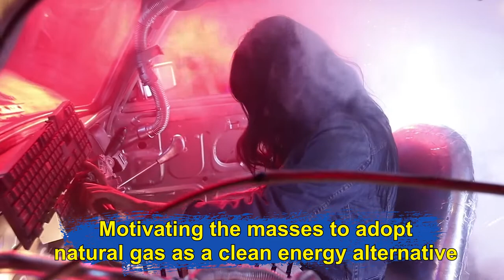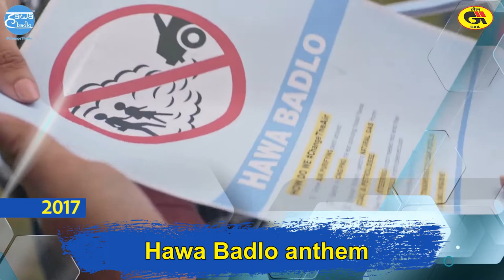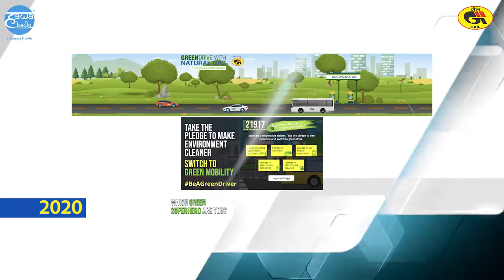Hawa Badlo - A story of change